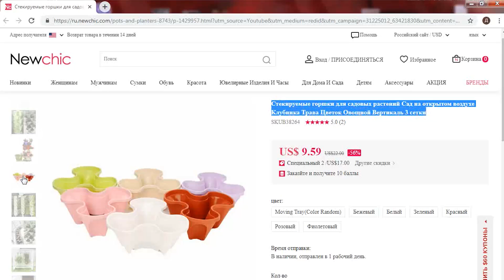КЛУБНИКА. Вертикальная грядка для клубники. Клубника в вазонах.